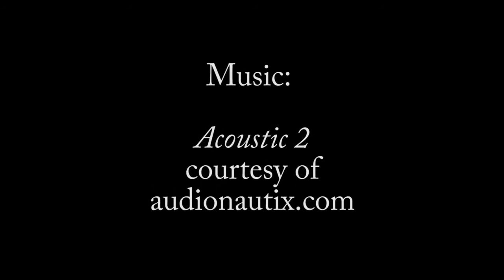Monroe Art Guild -- Born of Storm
The Monroe Art Guild was founded in 1993 after an intense down-burst severely damaged the small Georgia city of Monroe.  This film explains the link between the storm and the guild through the words of the surviving art guild founders.  In 2017 the Monroe Art Guild became the Monroe-Walton County Center for the Arts.